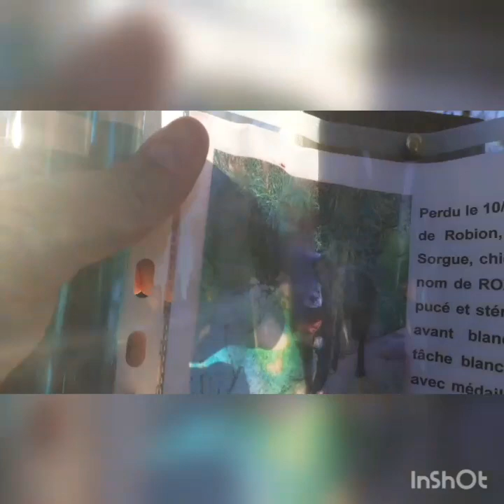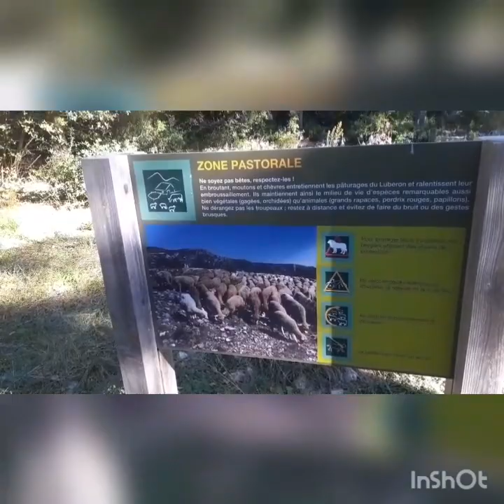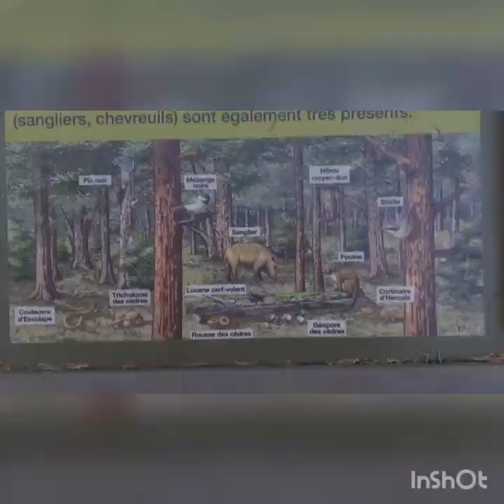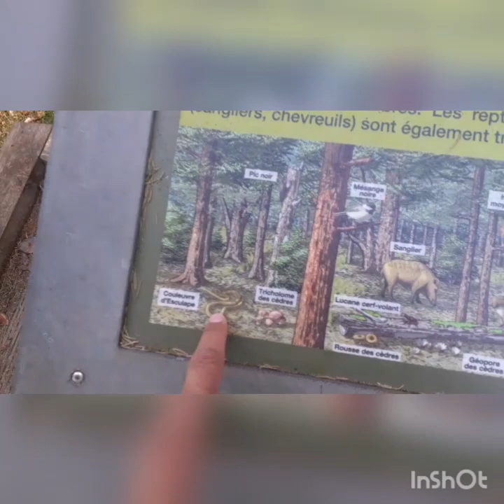forêt des cèdres 😎😎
Une très belle et magnifique randonnée au massif de la forêt des cèdres, situé dans le Luberon à côté de la commune Lacoste, magnifique paysage, départ et retour sur des petits chemins avec beaucoup de cailloux, mais en arrivant tout en haut on peut contempler, de Grand magnifique arbre de cèdre, un très beau paysage, de très beau très beau chemin , où on est entouré de cèdre, avec des structures adapté aux handicapés en fauteuil roulant et aux familles,

Puis en direction de l'Arche des portalas où on peut contempler une très belle vue générale, sur la Durance, puis je suis parti en direction d'une petit colline qui ne faisait pas partie du circuit mais qui serait bête de ne pas et jeter un coup d'œil, effectivement ça valait le coup, on peut contempler de ce point de vue le vallon de Sanguinette, et une très belle vue sur le Luberon

total circuit :11,51km
Dénivelé :+554m   -554m
Alt.max:711m
Alt.min:279m